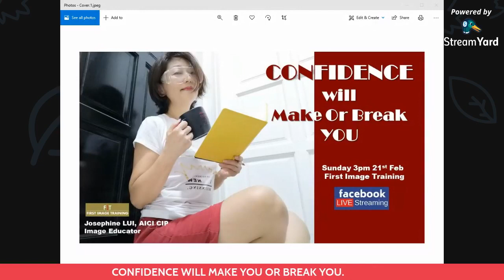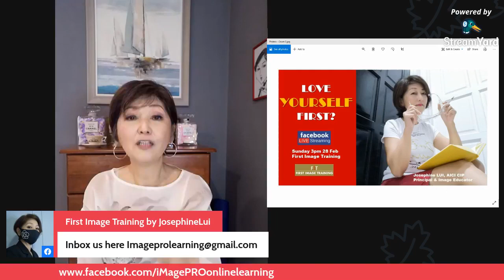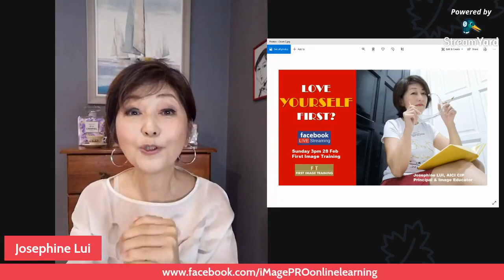A FB Livestream : Will Confidence Make or Break You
A weekend livestream over facebook.
Confidence as the common but essential self element for success.
Confidence is preparation, plan, goals, fall hard, fall deep, prep ahead what ifs…e.g. if I don’t prepare my pep talk, I may stammer and lose crucial information I wanna speak. Confident people often says Yes I can do it, and they really mean it. They give the assurance. Usually it is packed with courage, now courage is something inside you that motivates you to do something despite knowing there are risk factors beneath.
Over confident may result in arrogance. It could break you.
Being confident is good but with too much, one begin to slaken in their mindfulness, ignoring others, that’s not becoming.
First begin discovering your self-esteem and then there is the difference between Confidence and Self Esteem.
Use confidence to make you and not break you. Lastly, I have
5 personal basic advice to align self esteem and confidence for a SUCCESSFUL SELF.